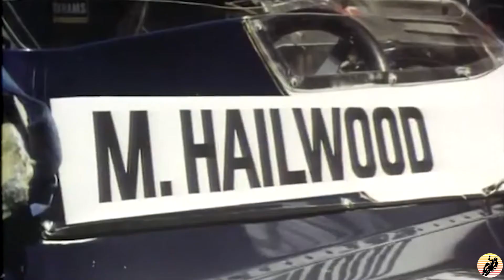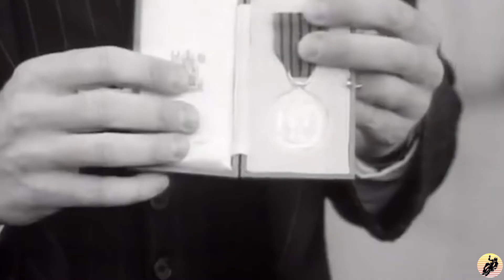*7 MIKE HAILWOOD, MIKE THE BIKE - SLIDER STORIES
C'est un temps que les moins de 20 ans ont peu de chance de connaitre.
Quand on évoque un grand nom du sport moto, le pilote qui ressort le plus souvent est Giacomo Agostini, mais connaissiez-vous également celui que l'on surnomme "Mike The bike" ?
9 fois champions du monde, 76 victoires, 112 podiums en 197 grands prix, 14 succès sur l'ile de Man et deux podiums en Formule 1 ! Asseyez-vous bien confortablement, Slider Stories est de retour et vous présente le mythe Mike Hailwood !

- Crédits -

Album art by Amanda Buckley, from an original image by Johannes Plenio (via Pexels) - IG

Title: Marvin's Dance by Silent Partner
Genre and Mood: Rock + Happy

PLUME - Musique Libre de Droit
Titre: Freedom?
Auteur: Dan Lebowitz
Image :
Photo by Nik Shuliahin on Unsplash

'Ascension' is available under CC-BY, meaning you can use it freely in your own projects (including commercial) as long as you credit me.

Sources :
- Mike the Bike.
- Mike Hailwood Pilote de légende.
- MotoGp.com
- Le Tourist Trophy de l’île de Man.
- Mike Hailwood, la fin d'une époque.
- Mike Hailwood StatsF1.
- Les 10 meilleurs pilotes de tous les temps.